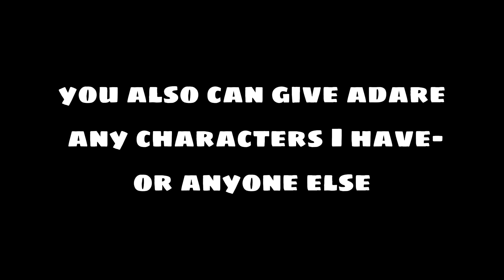my oc edit [ask me questions pls] or [dare]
i posted it twice cuz my not?

that's on of the reasons why I'm weird always say "why not" hehe

so ask me questions pls

and give a dare❤️